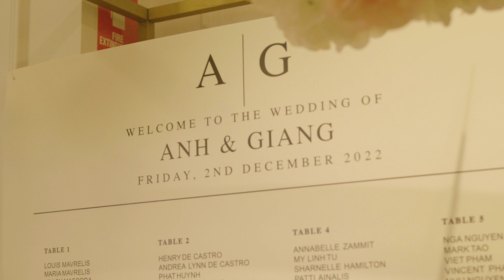Ngoc Anh & Giang [Wedding Highlight]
Prepare to be swept off your feet by Soulettes' latest masterpiece, a captivating and emotional short film chronicling the love story of Ngoc Anh & Giang.

The film showcases their most cherished moments together, every detail is captured with precision and care, from the soft glow of the sunset to the tender way they hold each other's hands.

Soulettes has crafted a truly stunning love story that will leave viewers feeling inspired and moved. This short film captures the essence of Ngoc Anh & Giang's love, showcasing the strength and beauty of their relationship in a way that will stay with viewers long after the video ends.